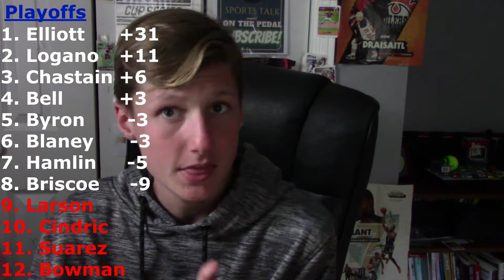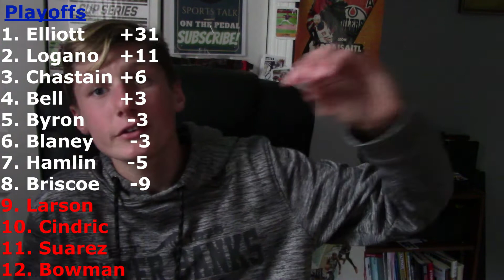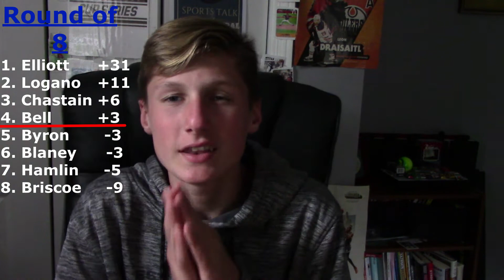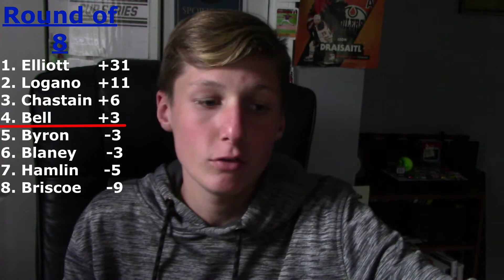Playoff Drama at the Roval. NASCAR at the Roval Race recap.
Hope you enjoyed this video. I post 3 times a week about all things sports. Have a great day.